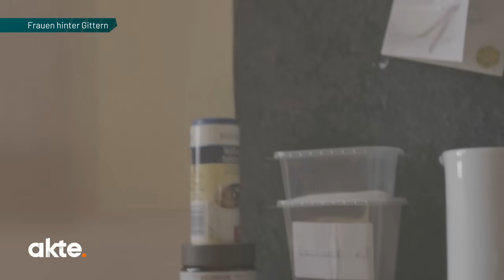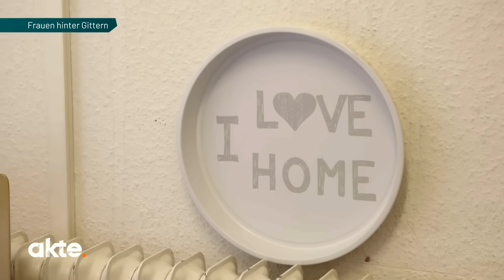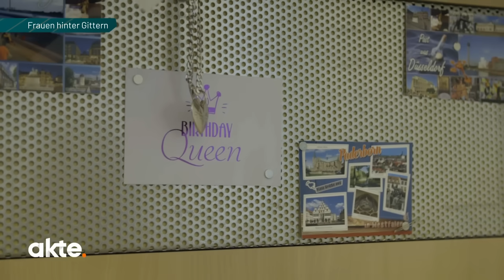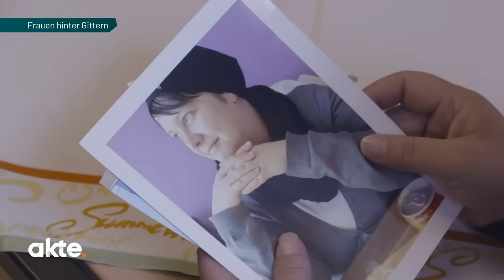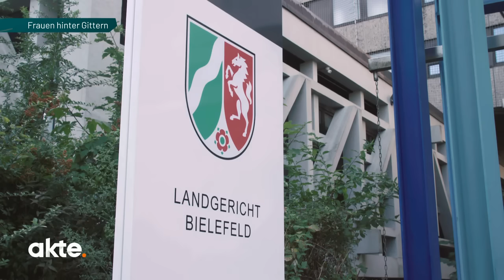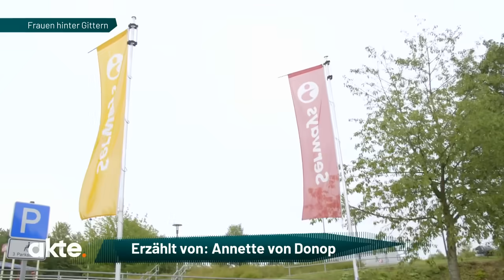Leben im Frauen-Knast! Wie geht es den Frauen hinter Gitter? | Akte | SAT.1 TV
Diese Frauen können sich nur noch schwer vorstellen, wie die Welt außerhalb des Frauengefängnis aussieht. Sie hatten in ihrer Vergangenheit schon früh mit Drogen zu tun und müssen heute die Strafe dafür verbüßen.